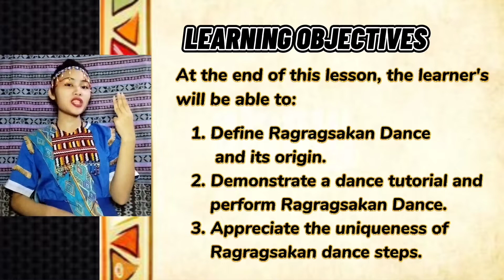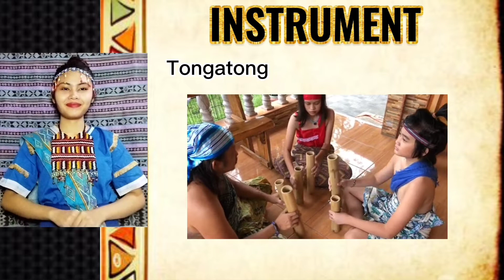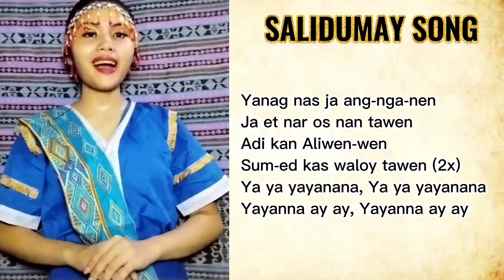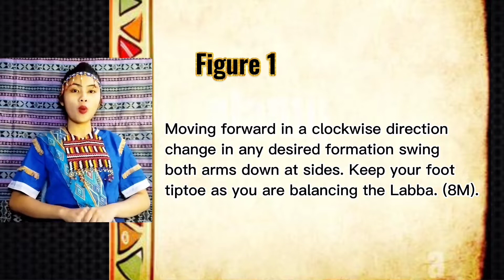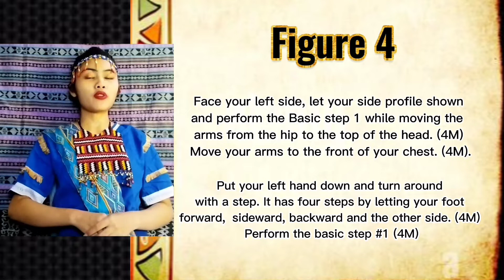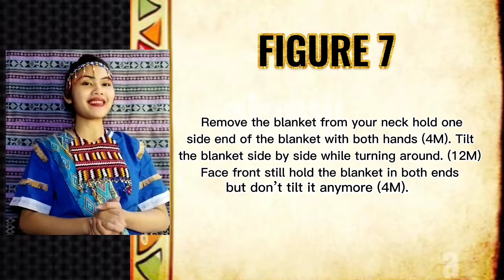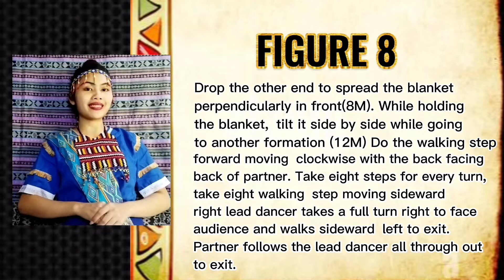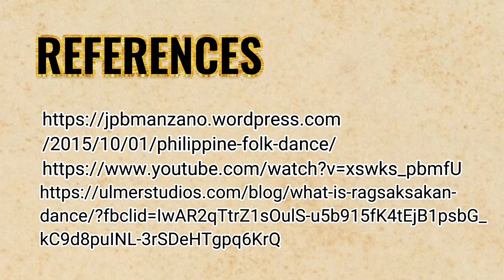10th REPORTER- RAGRAGSAKAN (Jenny Rose Magandam)